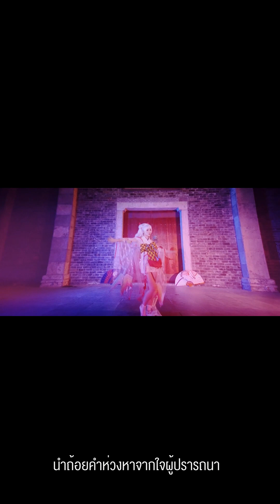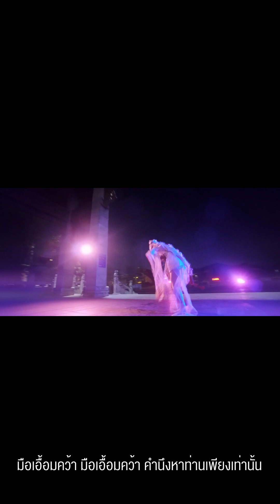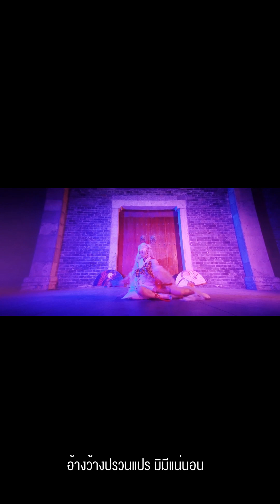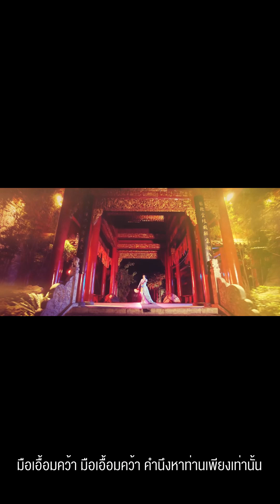Chijima no Uta Song of Isle of Sorrow คีตาแห่งเกาะไกลฝั่ง (ไทย)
Song : คีตาแห่งเกาะไกลฝั่ง
Lyrics : 大河内航太
Arrangement : KOUTAPAI

Thai Artist : Ryarical